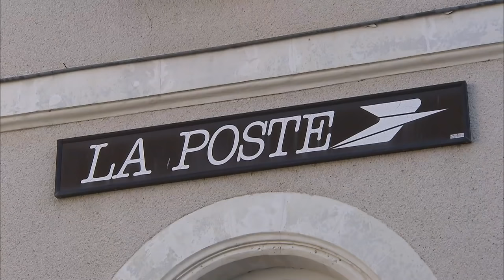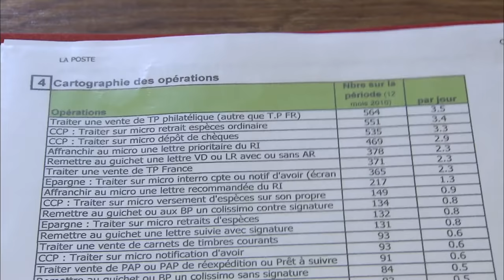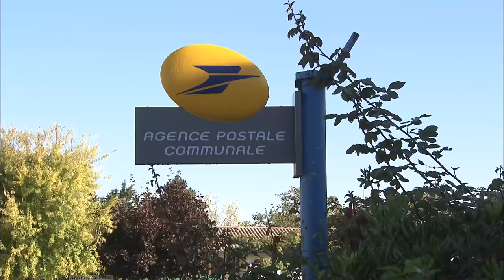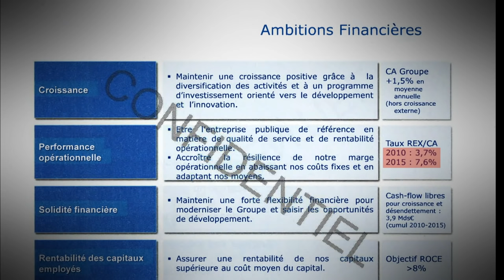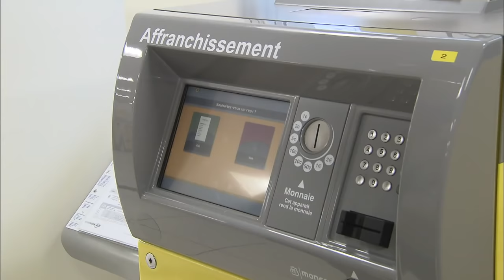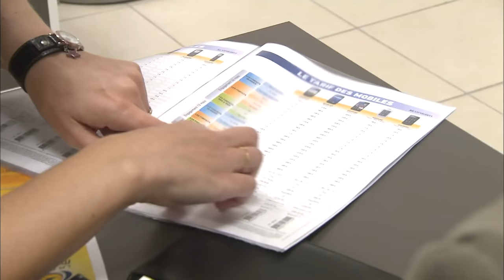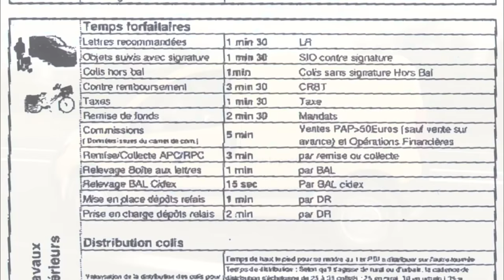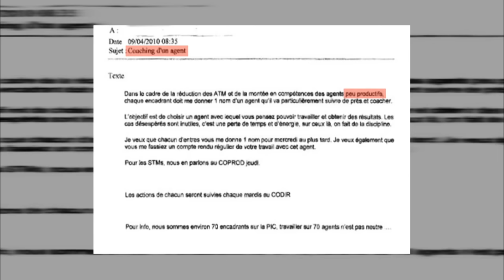La poste : la chasse aux économies est ouverte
Le facteur qui faisait sa tournée en prenant le temps de discuter avec chacun, c'est bien fini ! Désormais il faut être rentable à la Poste aussi. Une révolution entamée en 1997 quand l'Europe a décidé de mettre un terme au monopole dans la distribution du courrier. Désormais les bureaux non rentables ferment, les postiers sont multi fonctions et, pour envoyer un recommandé ou un colis, le client doit s'employer lui-même. Enquête sur cette transformation de la Poste et ses conséquences.

Réalisateur : Eric DECLEMY